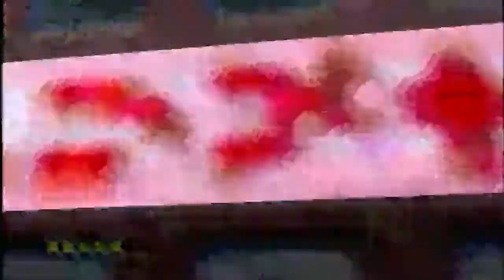Godzilla Save The Earth Mega Godzilla 3